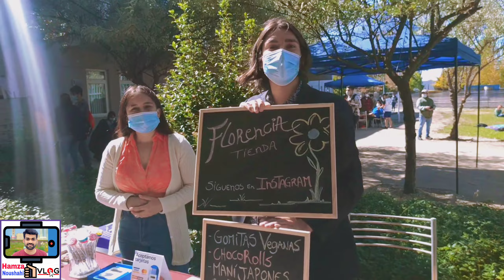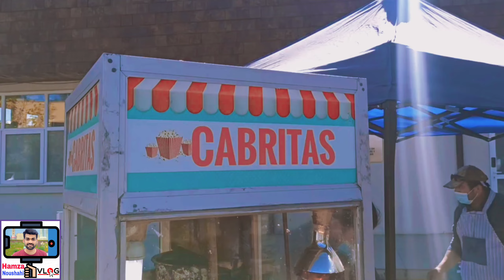Festival In My University | Autumn Festival in Universidad de Talca Chile | Hamza Noushahi Vlogs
In this video I will show you.. Festival In My University | Autumn Festival in Universidad de Talca Chile | Hamza Noushahi Vlogs